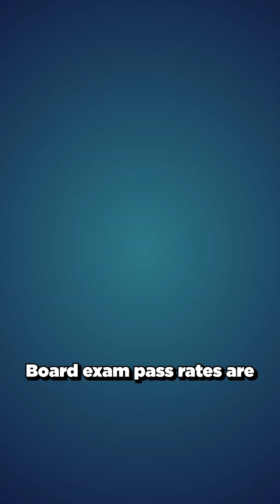Emergency Medicine Residency Just Got Longer—Here’s What It Means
Becoming an emergency doctor might take a year longer.

The ACGME has proposed that all emergency medicine residencies extend from 3 to 4 years, which could affect thousands of future doctors.

What’s the reason for these proposed changes? Emergency departments are seeing shorter shifts and lower patient volumes, meaning residents aren't getting enough critical experience. Board exam pass rates are declining, and program directors want longer training periods.

But here's the uncomfortable reality: this decision could cost residents approximately $330,000 each, as it’s an extra year spent earning $67,400 instead of the typical EM attending salary of nearly $400,000.

Critics argue this creates a workforce crisis. In 2030, there will be a "gap year" with thousands fewer emergency doctors entering practice. Many question whether programs simply want another year of cheap resident labor rather than genuinely improving training.

But the changes also include some positives: residents can't work more than 6 consecutive days and get guaranteed time off between shifts.

For current premeds considering emergency medicine, factor in this extra year of training, additional debt, and delayed attending income when making your specialty choice.

Will longer training create better doctors, or is this more about securing another year of cheap resident labor?